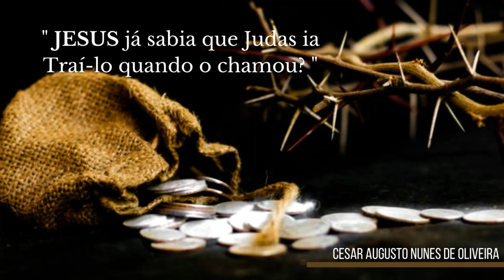Jesus já sabia que Judas ia traí-lo quando o chamou?